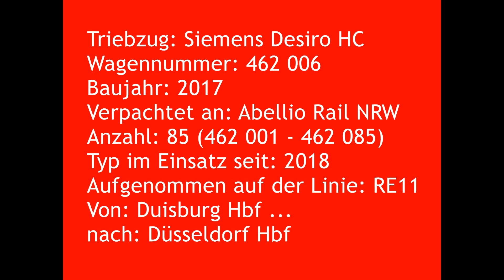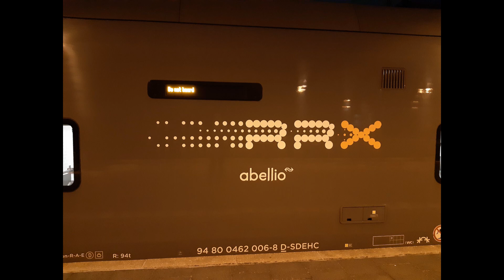[Sound] Siemens Desiro HC | #462 006 | Abellio Rail NRW GmbH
Triebzug: Siemens Desiro HC
Wagennummer: 462 006
Baujahr: 2017
Verpachtet an: Abellio Rail NRW
Anzahl: 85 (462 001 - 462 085)
Typ im Einsatz seit: 2018
Aufgenommen auf der Linie: RE11
Von: Duisburg Hbf ...
nach: Düsseldorf Hbf

Während der Ausbau der Infrastruktur für das Großprojekt "Rhein-Ruhr-Express" (RRX) noch bis weit in die 2030er Jahre andauern wird, kommen die Triebzüge des Typs Siemens Desiro HC (Baureihe 462) ab Ende 2018 schrittweise auf dem RE-Netz an Rhein und Ruhr zum Einsatz.
Im Rahmen des RRX-Projektes wurde dieser Fahrzeugtyp im Jahr 2015 durch die beteiligten Zweckverbände (VRR, NVR, NWL und SPNV-Nord) bestellt, welche zugleich auch rechtlicher Eigentümer der Fahrzeuge sind.

Betreiber der Züge waren zunächst die Eisenbahnverkehrsunternehmen (EVU) Abellio Rail NRW GmbH und National Express Rail GmbH. Mit dem Rückzug der Abellio Rail NRW GmbH, aufgrund finanzieller Probleme, wurden die Verkehrsleistungen (Linien RE1, RE11) seit dem 1. Feburar 2022 von der National Express Rail GmbH übernommen.
Von den zunächst 82 bestellten Zügen wurden 29 Stück an Abellio Rail NRW verpachtet, so auch der Zug mit der Nummer 462 006 (seit Februar 2022 verpachtet an National Express Rail GmbH).
Im Jahr 2020 wurden zwei weitere Triebzüge (462 084 und 462 085) in Dienst gestellt.
Der Triebzug 462 083 ist Eigentum der Siemens Mobility GmbH, München und dient in erster Linie als Testfahrzeug zu Schulungszwecken, wird gelegentlich aber als Reservefahrzeug auf den RE-Linien von National Express eingesetzt.

Zum Fahrplanwechsel am 9. Dezember 2018 erfolgte mit dem Betreiberwechsel von DB Regio zu Abellio Rail NRW der erstmalige Einsatz von RRX-Triebzügen auf der Linie RE11 (Düsseldorf Hbf - Kassel-Wilhelmshöhe).

Die 160 km/h schnellen Triebzüge des Typs Siemens Desiro HC (HC = High Capacity) bestehen aus je zwei angetriebenen einstöckigen Endwagen und zwei antriebslosen Doppelstockwagen.
Die Fahrzeuge sind in Leichtbauweise aus Aluminium gefertigt, haben eine elektrodynamische Bremse mit Energierückgewinnung und luftgefederte Drehgestelle (Bauarten SF 100 und SF 500).
Neben einer 1. und einer 2. Klasse gehört auch ein Mehrzweckabteil, zwei Standard-WC's und ein behindertengerechtes WC zur Ausstattung des 105,25 Meter langen Zuges. Pro Triebzug sind 18 Fahrradabstellplätze vorhanden.
Außerdem sind die Züge mit einer Klimaanlage, WLAN, Steckdosen und einem modernen, hochauflösenden CCTV- und innovativen Infotainmentsystem ausgerüstet.

Planmäßig werden die Züge in Doppeltraktion eingesetzt, technisch ist auch eine Dreifachtraktion möglich.
Die Züge werden von Siemens im eigens errichteten Instandhaltungswerk in Dortmund-Eving gewartet. Der Wartungsvertrag umfasst einen Zeitraum von 32 Jahren.

Technische Daten:
Achsfolge Bo‘Bo‘+2‘2‘+2‘2‘+Bo‘Bo‘
Spurweite 1.435 mm
Höchstgeschwindigkeit 160 km/h
Antriebsleistung 4.000 kW
Anfahrbeschleunigung bis 1,1 m/s2
Energieversorgung 15 kV AC / 16,7 Hz
Sitzplätze 400
Zuglänge 105.252 mm
Einstiegshöhe 800 mm (EW) und 730 mm (MW)
Fahrzeugbreite 2.820 mm
Wagenlänge 26.226 m (EW) und 25.200 m (MW)
Gewicht 200 t
Kollisionstauglichkeit TSI und EN 15227 konform
Einsatztemperatur –25 °C bis +45 °C (Klasse T3 nach EN 50125-1)